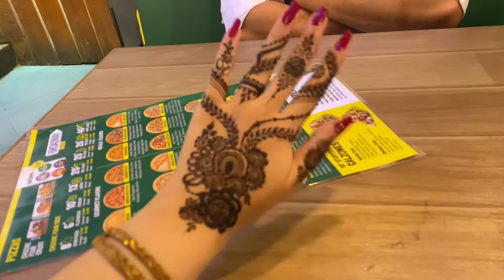Chand nazar nahi aya😣😫 | Meri chand Raat hogyi 🫶🏻✨ | prechandraatvlog🌸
Chand nazar nahi aaya 😫 | pre Chand Raat vlog❤️ | Eid preps done 🙌